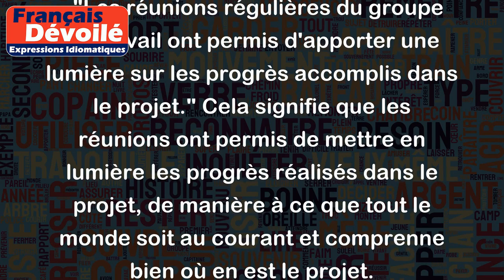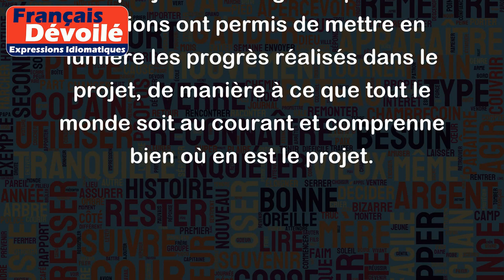Apporter une lumière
"Apporter une lumière" est une expression qui signifie généralement "apporter une explication, une clarification ou une compréhension sur quelque chose". L'idée est que cette expression peut éclairer un sujet ou une situation qui était auparavant mal compris ou confus.
Voici quelques exemples:
- "Le professeur a apporté une certaine lumière sur la question complexe posée la semaine dernière." Cela signifie que le professeur a expliqué la question d'une manière qui a clarifié la confusion ou le manque de compréhension précédent.
- "Le rapport de la commission spéciale a apporté une nouvelle lumière sur les conditions de travail à l'hôpital." Cela signifie que le rapport a fourni de nouvelles informations ou éclaircissements sur les conditions de travail, ce qui était auparavant mal compris ou peu clair.
- "Les réunions régulières du groupe de travail ont permis d'apporter une lumière sur les progrès accomplis dans le projet." Cela signifie que les réunions ont permis de mettre en lumière les progrès réalisés dans le projet, de manière à ce que tout le monde soit au courant et comprenne bien où en est le projet.